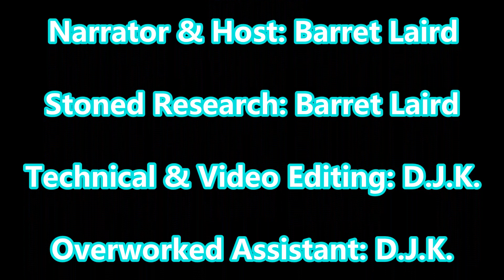Entertainment on High. Pick of the Week #88.